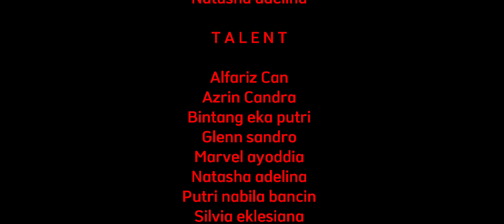PARANOID - tugas seni budaya | kelompok 2 SMAN 2 KISARAN